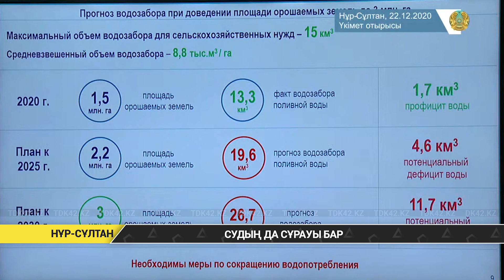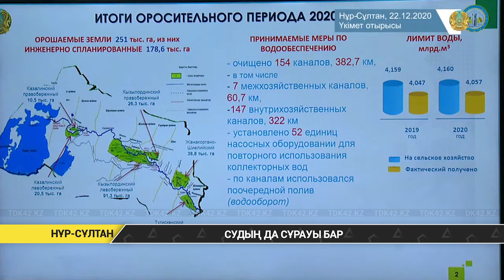Судың да сұрауы бар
Алдағы он жылда Қазақстанда су тапшылығы орын алады. Су тұтынудың қазіргі үрдісі сақталса, 2030 жылға қарай болжамды тапшылық 11,7 км³ болуы мүмкін, дейді экология  министр Мағзұм Мырзағалиев. Осыған орай, суды көп қажет ететін күріш пен мақта алқабын қысқартуға тура келеді. Үкіметтің бүгінгі онлайн отырысында су ресурстарын үнемді пайдалану мәселесі талқыланды.